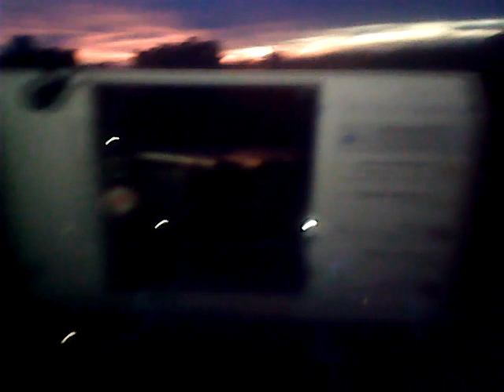A BEAUTIFUL MESSGE FROM OUR GOD! HOW BEAUTIFUL HE HAS MADE OUR HOME IN HEAVEN!!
1 day ago
The Father says
"Heaven is an intricately beautiful place.  I know the very number of hairs on your head, on a daily basis.  How much attention to detail do you think went into designing your home in Heaven?  I designed the rainbow, the sunset, and the rose.  How beautiful do you think your home in heaven is?  You cannot imagine its beauty.  Just as the Old Testament is a shadow of New Testament realities, earth is a shadow of what Heaven is like.  It will take your breath away.  And you will marvel at how I made sure your future home was beautiful beyond your ability to imagine.
In the same way, My Plan for you is more beautiful than you can imagine.  It is intricate in detail.  The libraries of the world could not contain the amount of thought that went into My Plan for your life.  You only see a very, very, very small aspect of it.  And though the enemy does his best to mar that plan, to sidetrack that plan, if you continue to trust in My Faithfulness to you, you will see that plan unfold as a rose unfolds.  All my thoughts of you, and there are billions and billions of them, are good, and My Love for you cannot ever be measured.  So trust in Me.  Place every care on Me.  And watch as I cause your life to become even more beautiful than Heaven is.  For you are a display of My Glory to the world.  Though man may speak ill of you, you are My Highest form of handiwork.  And I love you so."

~Jeffrey Stewart